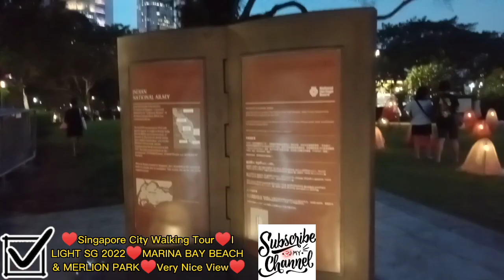June 24, 2023(3)